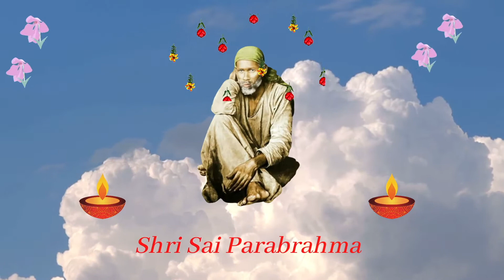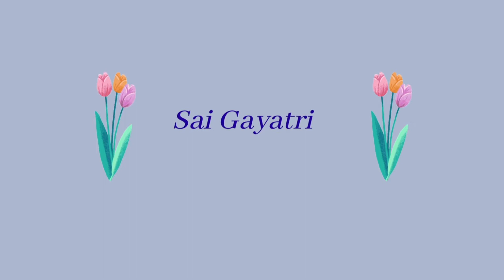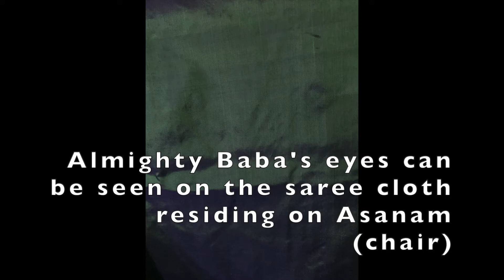Sai Baba Puja & Bhajan (10 02 2021)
Shri Sai Baba puja & Bhajan was held on October 02, 2021 at Sai Sevak Shri: Ramoji Ventrapragada and Smt. Anu Jayasree garu's house in San Diego, USA. We were blessed to have Almighty Baba's divine presence (Eyes were formed on the Saree cloth residing on Asanam (chair) and  Om symbol in the form of light on Baba's picture. Shri Ramoji garu performed puja. Sai Sevaks Shri Madhu garu, Kashi garu, Vilasini garu, Radhika garu, Padma Manam garu, Prashath garu, Kavitha garu, Nikhil ji, Anjana Boyanapalli garu etc..attended the Puja.
Music Credit to:
South India no copy right Music.

Almighty Sai Baba is none other than the "Parabrahma". He is Karta, Karma & Priya.